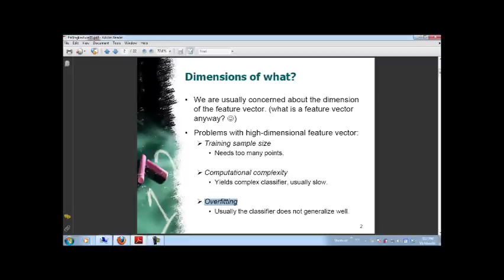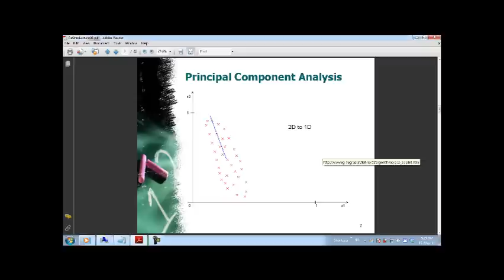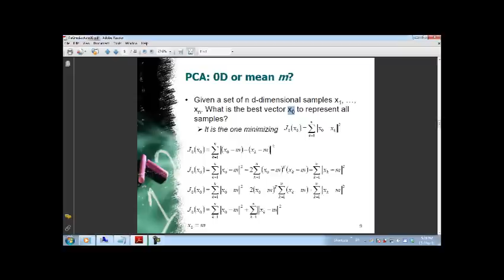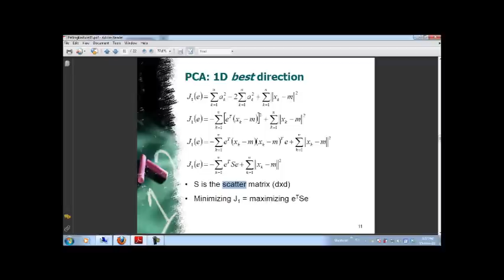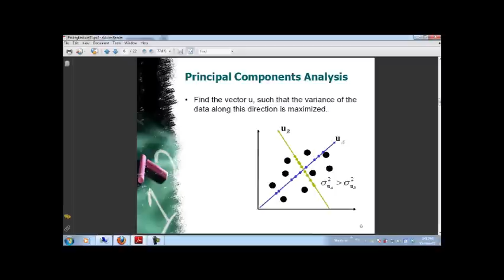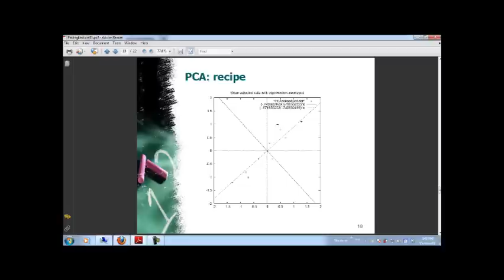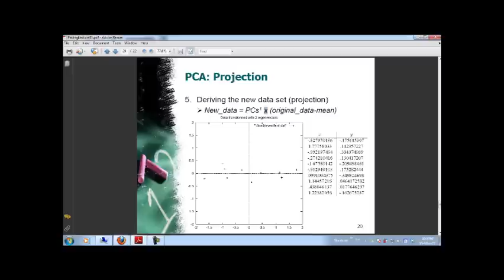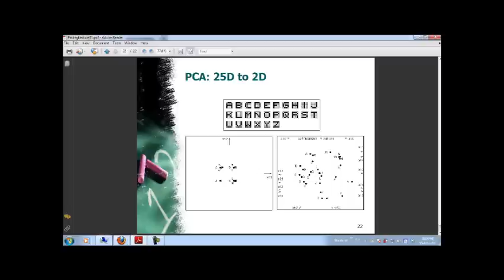PCA - Image Processing - Moh'd Atef